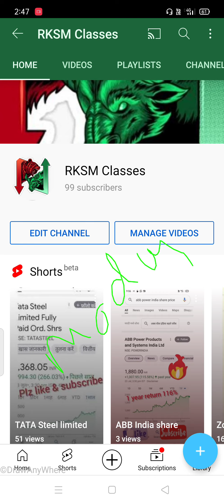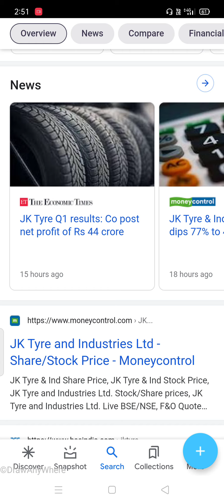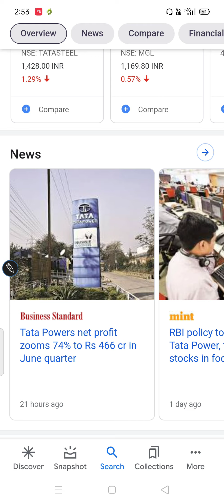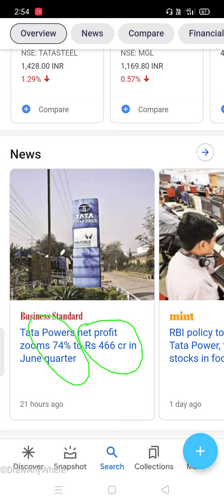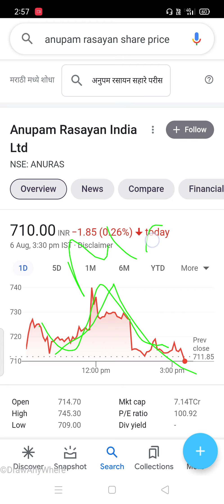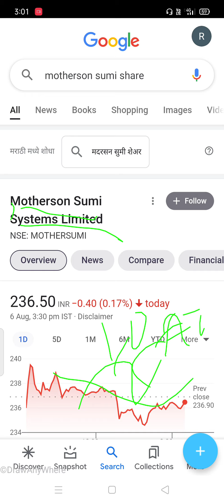कल बाजार खुलते ही हो सकता है। धमाका🔥😱